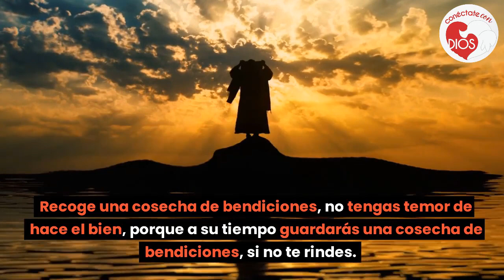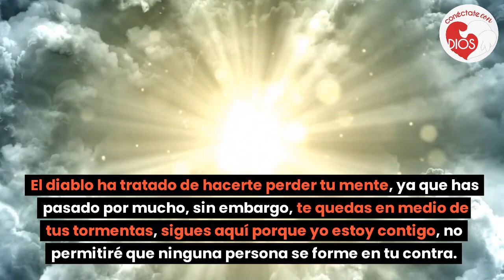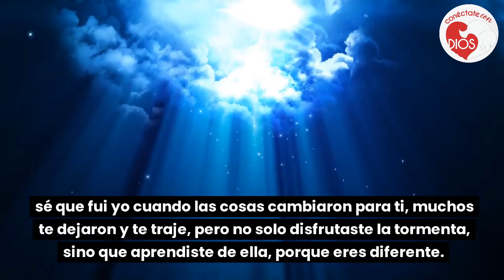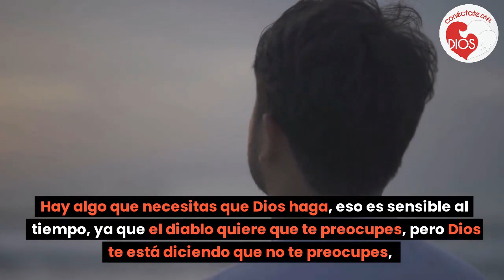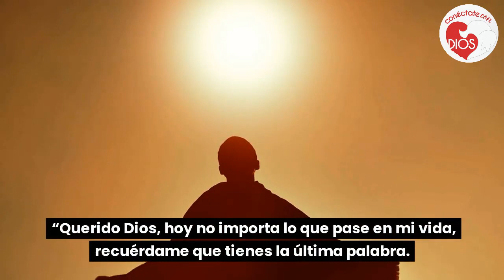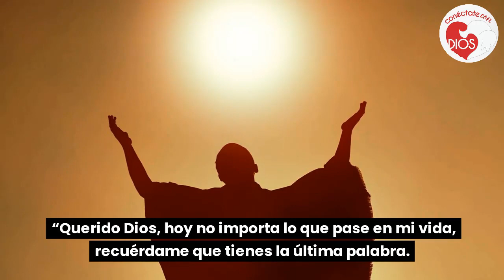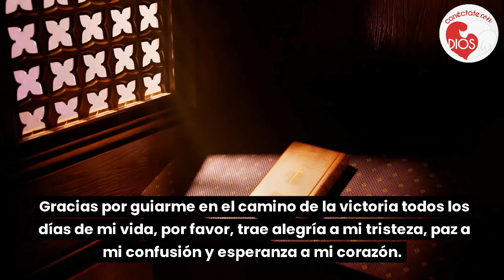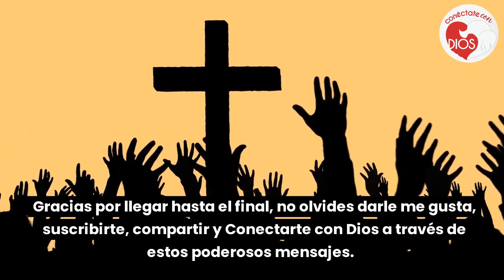DIOS TE BENDECIRÁ ESTA NOCHE (MENSAJE DE DIOS PARA TI) 🛑🙏